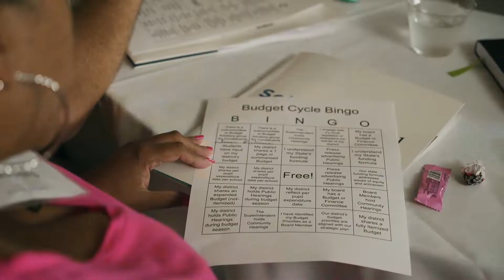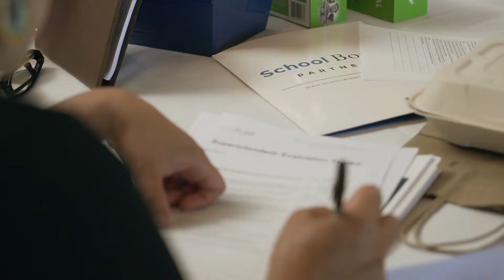School Board Partners San Diego Convening Recap